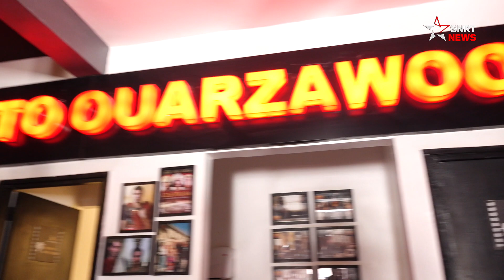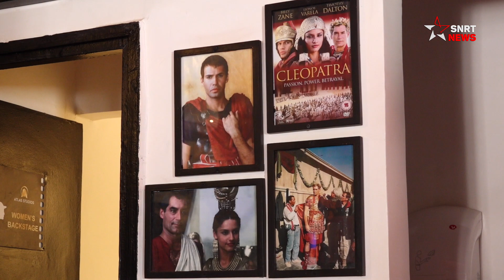كومبارس ورزازات.. معاناة بين السينما والسياحة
تشتغل شريحة مهمة من أبناء مدينة ورزازات في المجال السينمائي، يتم اختيارهم ليكونوا "كومبارسا" ضمن عشرات الإنتاجات السينمائية، التي اختار مخرجوها ومنتجوها المدينة وفضاءاتها لتصوير أعمالهم الفنية.

 اختارت فئة من "الكومبارس" الاشتغال في المجال السياحي إضافة إلى المجال السينمائي، من خلال قيامهم بدور المرشدين السياحيين، في حال قلة أو انعدام فرص الشغل المرتبكة بالقطاع السينمائي.
اختيار لم يعد مجديا في ظل أزمة كوفيد 19، التي لم تتسبب في وقف عجلة التصوير السينمائي بمدينة ورزازات فحسب، بل أيضا في شلل المجال السياحي بسبب توقف توافد السياح الأجانب على المغرب. وهو ما جعل أبناء ورزازت ممن يكسبون قوت يومهم من السينما أو السياحة، يعيشون أوضاعا اجتماعية صعبة بدأت في الانفراج مع الشروع في تنفيذ بعض الإنتاجات العالمية شهر أكتوبر 2021.
يرجى الاشتراك..